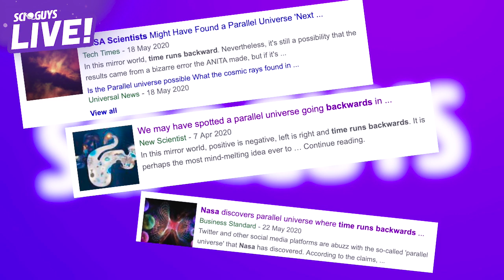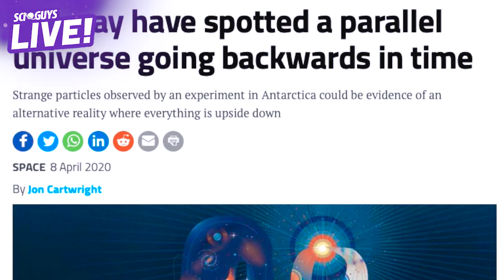Did NASA Detect a Parallel Universe Going Backwards in Time? | Sci Guys Live! (Clip)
Luke explains his theory on how NASA’s parallel universe is actually related to Christopher Nolan’s Tennet...